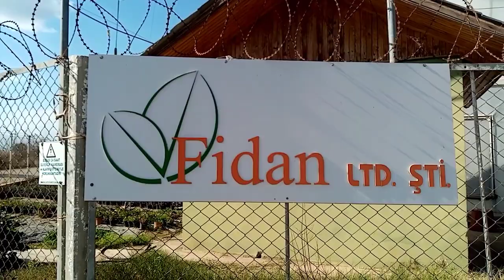ADANA'NIN DEVASA ÇİÇEK SERALARINDAN FİDAN LTD. ŞTİ. 🥀🥀🥀🌵🌷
ADANA'NIN seyhan ilçesinde büyükdikilide bulunan çok büyük bir çiçek üretim SERASI, bol çeşit uygun fiyatıyla toptan ve perakende satış yapılıyor. Yurt dışına tırlarla çiçek ihraç eden büyük bir firma. Güleryüzlü ve ilgili personeline çok teşekkür ederiz. Türkiye genelinde toptan satış yapan bir firma ilgilenen arkadaşlar  internette sitesine ulaşabilir.